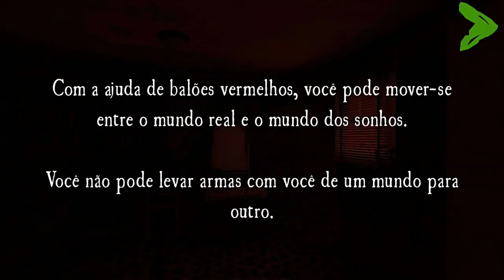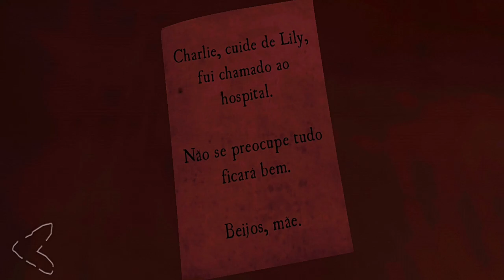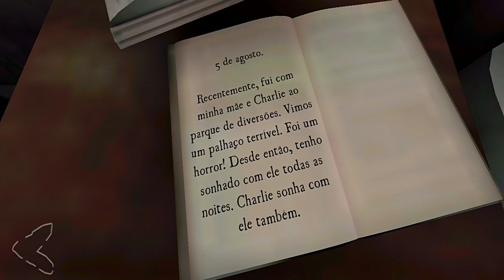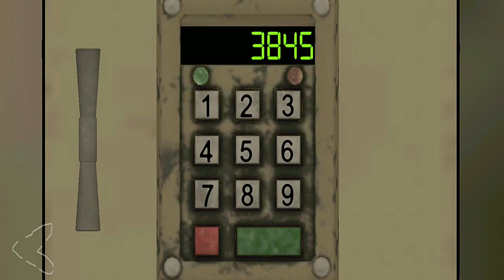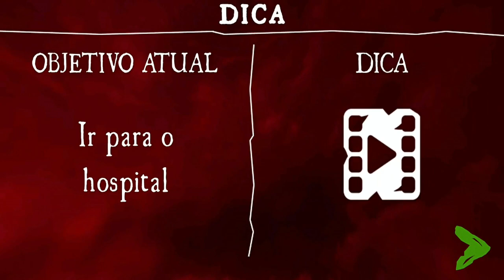Death Park 2 - O Início Gameplay Walkthrough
Death Park 2 Gameplay Walkthrough O Início

Fala pessoal, Suindara na área trazendo para vocês um lançamento na pegada TERROR. Death Park 2 esta muito Top espero que gostem da Gameplay.

Se quiser ajudar com qualquer valor na Vaquinha em busca de um PC Gamer para o canal Click no

Death Park 2: terror e sobrevivência de palhaço
Você se encontrará em uma cidade assustadora cheia de segredos, monstros e aventura. Tome uma atitude e salve sua irmã do palhaço Pennywise, descubra o mistério do Parque da Morte e a origem do palhaço assustador!
Você está pronto para lutar contra seus pesadelos e vários monstros que inundaram Farland? Você consegue lidar com todos os quebra-cabeças que esperam por você nesta história de terror?

Você deve visitar 8 locais enormes, incluindo ruas, hospital, cemitério, esgoto e base militar. Você será capaz de se mover entre o mundo real e o mundo do sono para resolver enigmas e lutar contra um palhaço assustador e vários monstros.